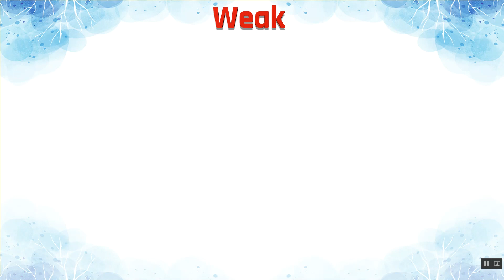Weak Ka Kya Matlab Hota Hai | Weak Meaning in Hindi